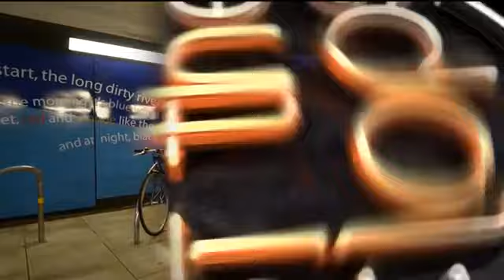Million March Missing MSM ignore masked global outrage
Afshin Rattansi goes underground on how the UK mainstream media seemed to miss the fact that there was a massive protest in London on Wednesday. Plus, he looks at police brutality with activist Charlie Veitch and debates which poppy to wear this weekend.